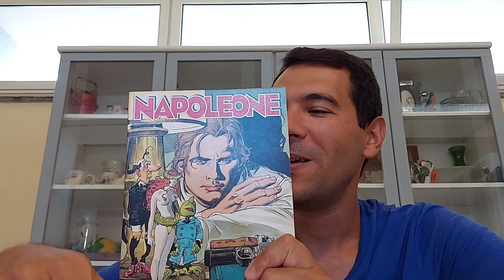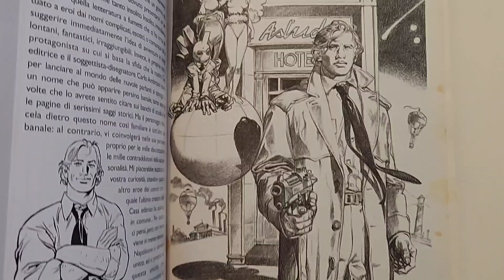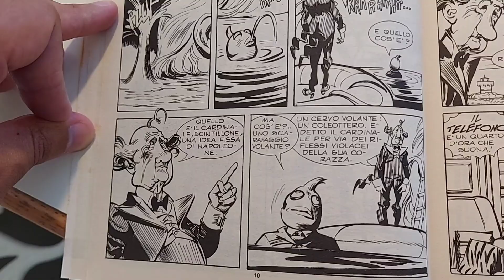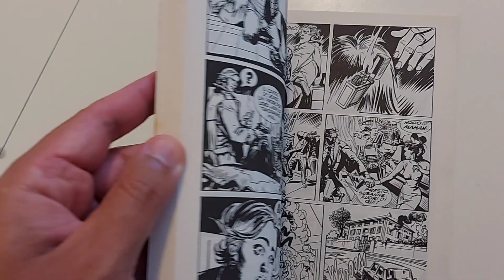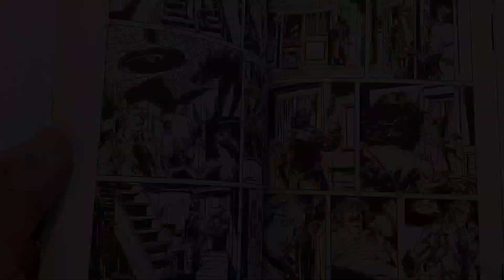I GRANDI NUMERI 1: NAPOLEONE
Recensione fumetto Napoleone n.1: L'occhio di vetro

Soggetto, sceneggiatura e disegni: Carlo Ambrosini
Copertina: Carlo Ambrosini
Lettering: Maria Pejrano
Casa editrice: Sergio Bonelli Editore

Trama in breve:
In questo primo episodio conosciamo il nostro protagonista Napoleone Di Carlo, accompagnato dai suoi amici immaginari Lucrezia, Caliendo e Scintillone. Seguendo una traccia legata ad un occhio di vetro, faremo conoscenza anche con il suo acerrimo nemico: il Cardinale!

Data di uscita: settembre1997
Pagine: 96
Formato: 16x21 cm
Rilegatura: brossurato
Interni: bianco e nero
Prezzo originale: 3.000 £
Periodicità: bimestrale (serie conclusa)

A te che ti piace leggere, lo sai che ho anche pubblicato degli ebook? Cosa stai aspettando a scaricarli, il prezzo è davvero scarso!

LE RADICI DEL PECCATO (il primo romanzo con protagonista il prof. Montana)

Ti piace il rock? 🎸 Dai un'occhiata al canale del mio migliore amico, un vero appassionato del genere e fonte inesauribile di notizie e curiosità